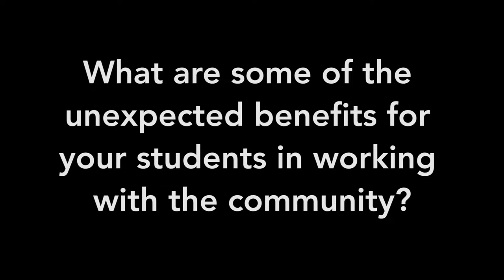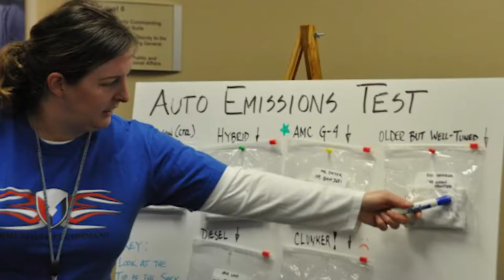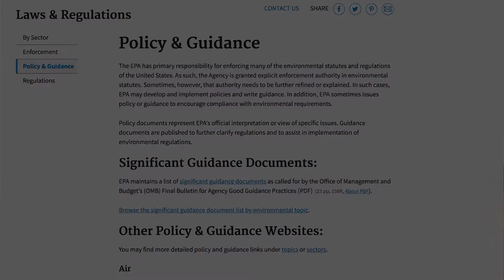Connecting Values to Behaviors in Environmental Justice (4 of 5)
Dr. Troy Abel, Western Washington University, discusses the connections between basic human values and environmental behaviors such as recycling, environmental policy support, etc. via an attribution of responsibility—and how this connection can be achieved with his students via their community-based work.